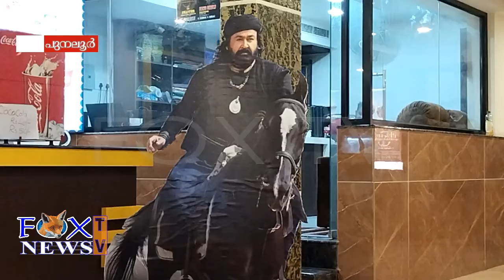മോഹൻലാൽ നായകനാകുന്ന മരയ്ക്കാർ അറബിക്കടലിലെ സിംഹം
രണ്ട് വർഷത്തെ ഇടവേളക്ക് ശേഷം തീയറ്ററുകളിൽ ആവേശ കടലിരമ്പി മോഹൻലാൽ നായകനാകുന്ന മരയ്ക്കാർ അറബിക്കടലിലെ സിംഹം എന്ന ചിത്രത്തിന്റെ അർദ്ധരാത്രിയിലെ ആദ്യ ഷോ